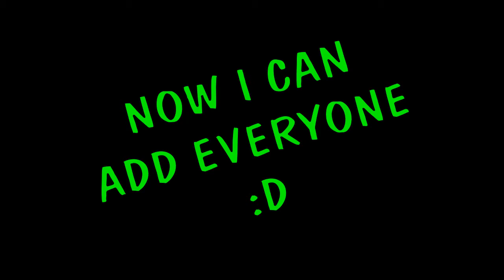New chat (Nice Guys)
New chat system: EXTRAS Nice Guys Song made by Kev, Ryan and others not me.